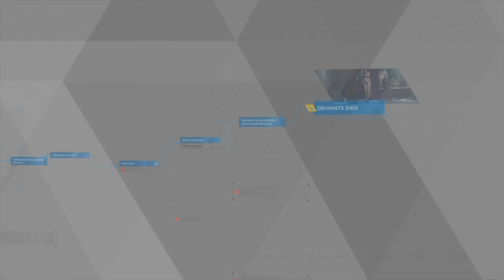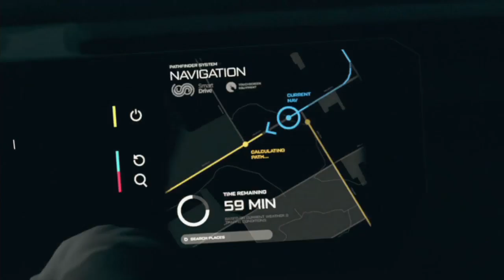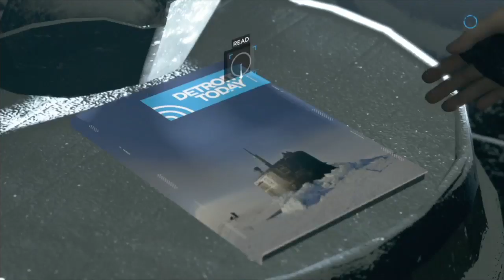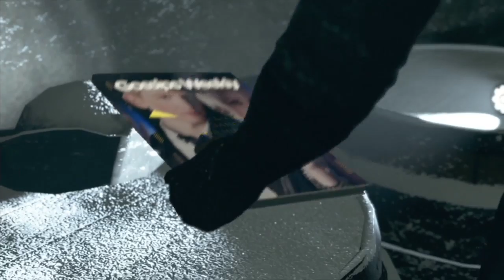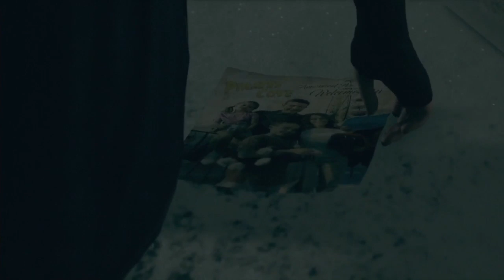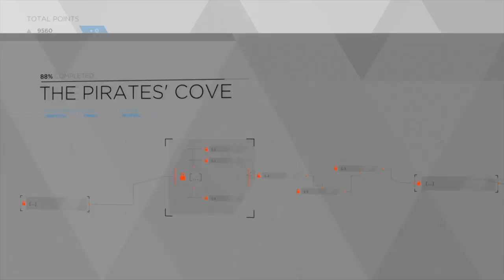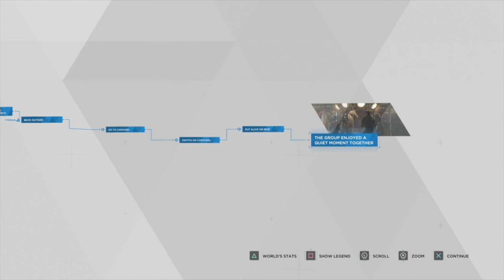Down with fleshies up with clankies [03/06/19] [P8]